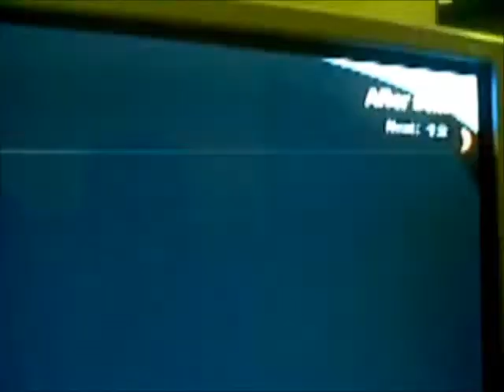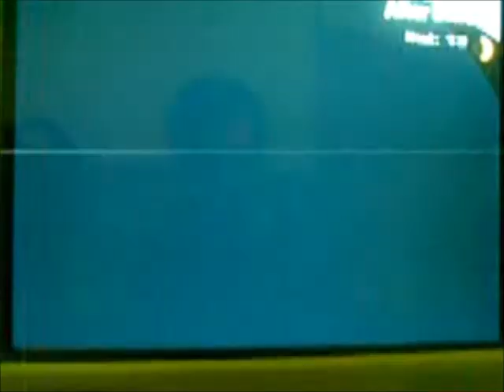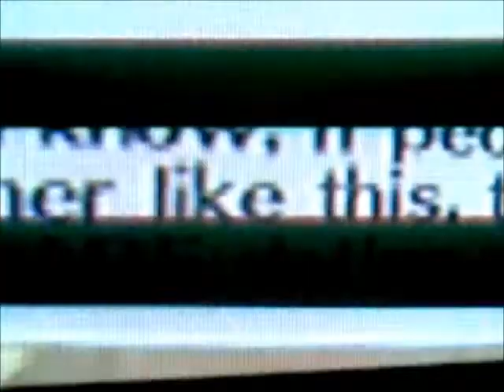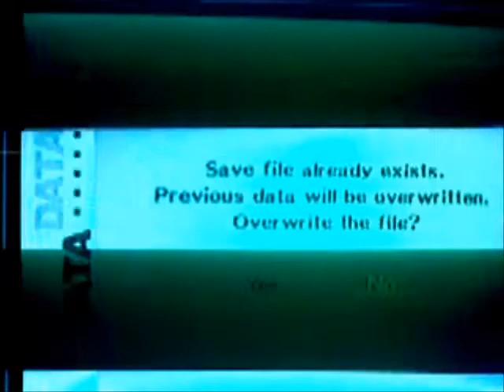Persona 3 FES project Orpheus Telos awakening part 21 Strength rank 4